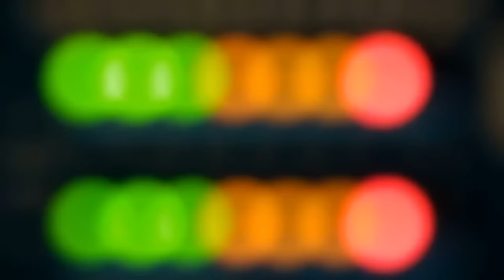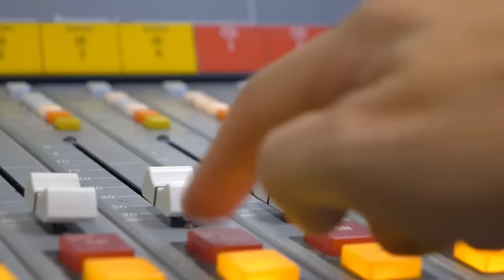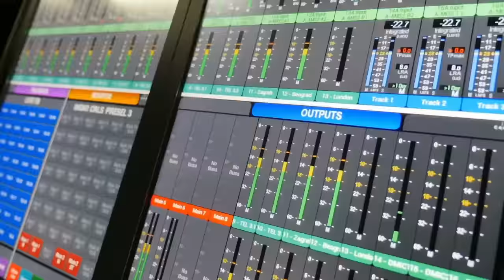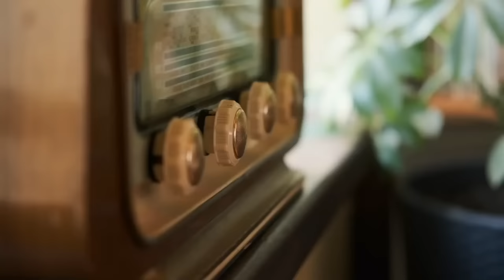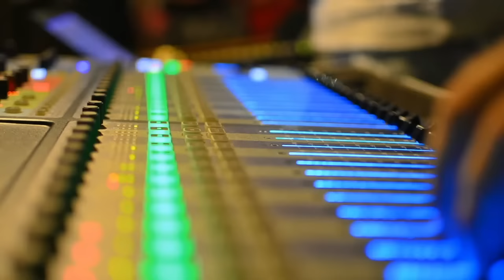Shirley Radio entrevista en exclusiva al presidente de la Federación Venezolana de Futbol